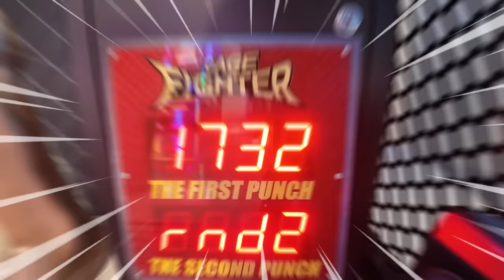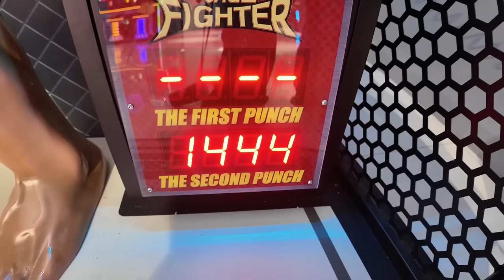PHONG CẬN VÀ SAMMY 1 NGÀY HẸN HÒ QUẬY PHÁ KHU VUI CHƠI TÔ TƯỢNG CỰC VUI